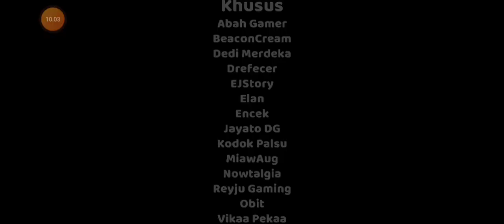Chapter Terakhir Warnet Life 2 😭 | WL2 Chapter 5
Terima Kasih